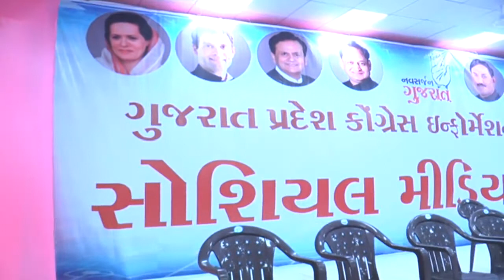17 9 2017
સોથી  પહેલા સચોટ ન્યુજ આપતી એકમાત્ર ન્યુજ ચેનલ